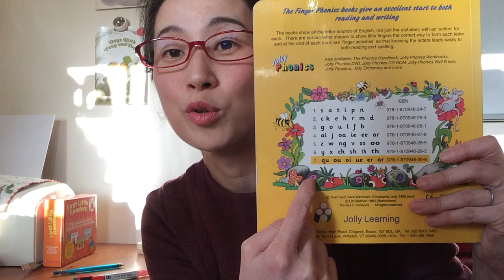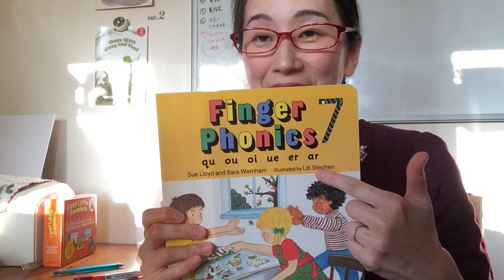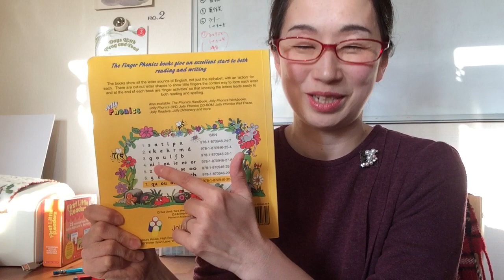【子供の英語学習：読み書き】フォニックス文字と音の読み書き練習の途中で、子供が「やりたくない！もうしない！」と言い出した時の対策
動画をご覧頂きまして有難うございます。ジョリーフォニックス専科＋読む力を育てる、に特化した教室を運営してます英語講師Sanaeです。あなたのお子さんが中学生になる時、どの程度の英語力なっていてほしいとイメージしてますか？英語を楽しむ心を持つだけ・さらに英語は当たり前に感じるチカラを持つ、前者・後者どちらが理想ですか？
グローバルな考え方を持ち、英語が当たり前に感じるお子さんを育てるには、良いタイミングでベストな取り組みをすることが必要不可欠です。

・日々の英語活動 習慣づくり
・レッスンまで、上記の想いに共感下さってる親子さんを支援してます。